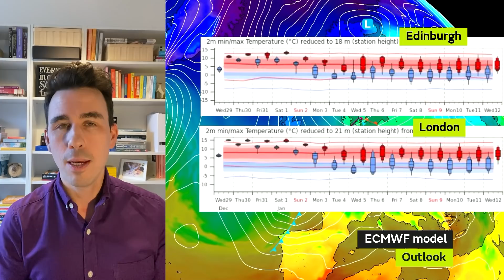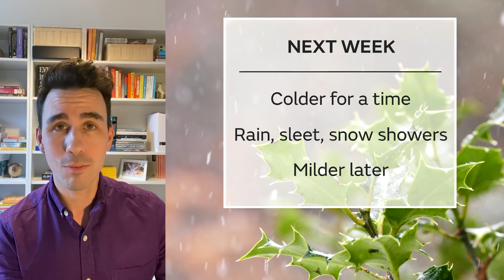10 Day Trend – A record-breaking end for 2021? 30/12/21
Exceptionally mild weather is expected to end 2021 but will it be a record-breaking New Year’s Eve? And will the mild weather continue into 2022? Met Office meteorologist Aidan McGivern has the 10 Day trend.